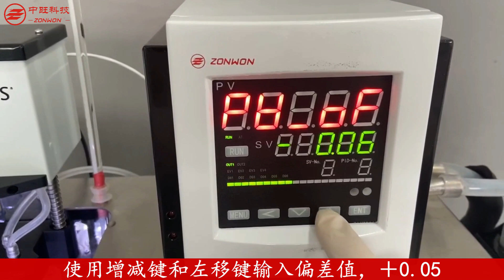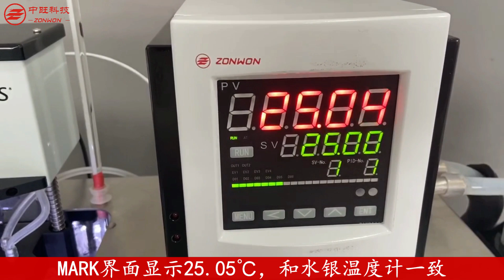IVS300 Viscometer Installation and Water Bath Temperature Calibration